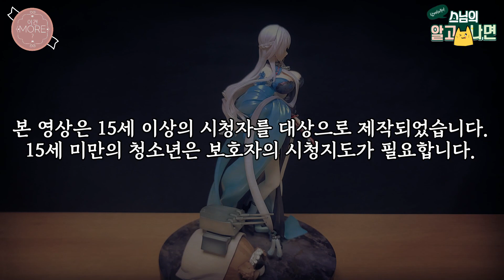이건 MORE? - ALTER 1/7 스케일 벨파스트 채운의 장미 Ver.